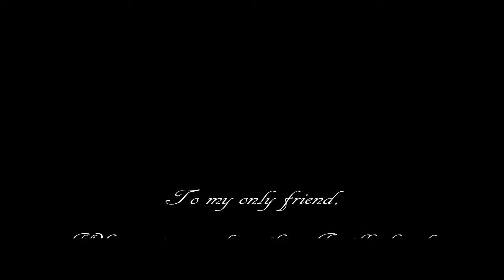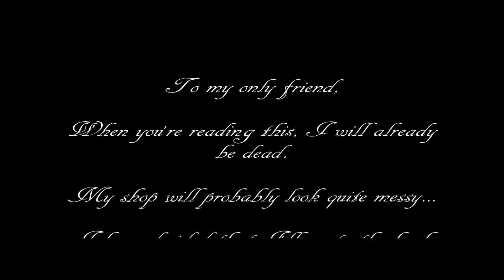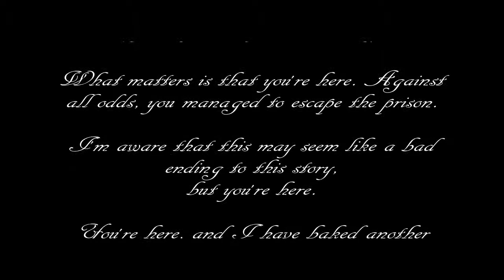A Painful Final Episode | Presentable Liberty - Part 4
Anger.

More about the game: You have been imprisoned without being told why. All you can hear day in day out is the faint ticking of a clock in your cell. That is, until the first of 5 fateful days begins.

-The amazing 'sequel' to Exoptable Money
-Much less money than in the first one
-Twice as many amazing characters
-Tick tock tick tock
-4 times as many letters
-No cat
-The Doctor would like a word with you